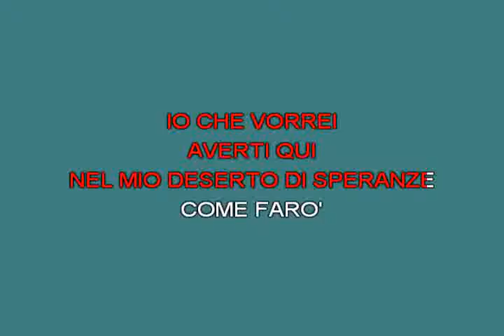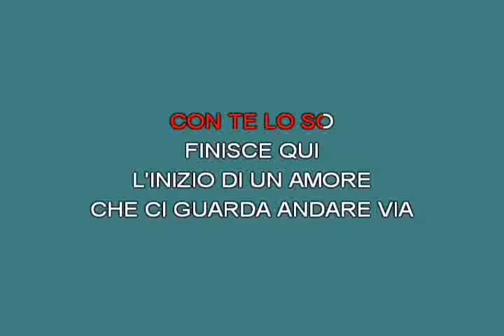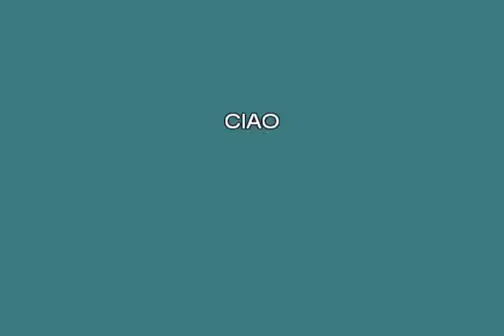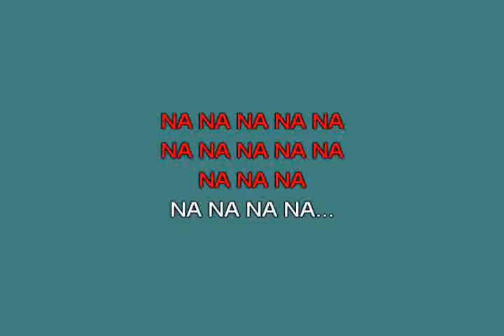Maledetto ciao Nannini Gianna [karaoke]